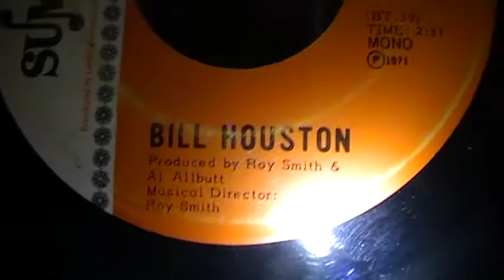Ojibway Country By Bill Houston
This song was featured in an i max movie North of superior at Ontario Place Cinephere  in Toronto in 1971 this movie was the first i max.  The singer is Canadian artist
1971 Summus a london record of Canada part of the MAPL publishing